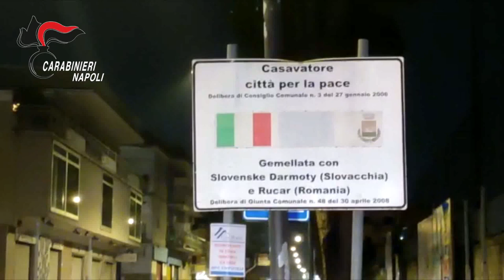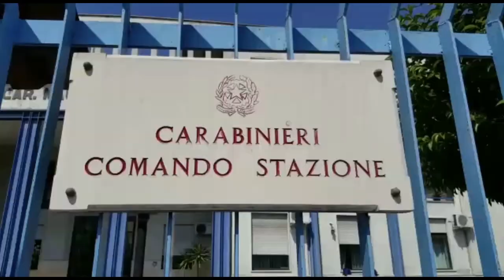Ritenute responsabili di “associazione per delinquere finalizzata alla commissione di rapine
Carabinieri: Comando Provinciale di Napoli. Eseguito un decreto di fermo emesso nei confronti di 3 persone ritenute responsabili di “associazione per delinquere finalizzata alla commissione di rapine” e altro